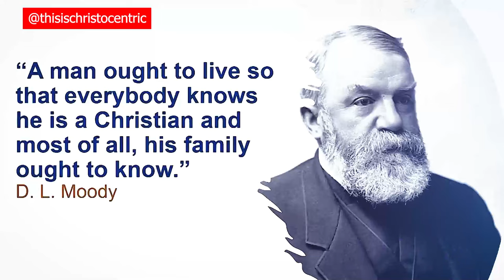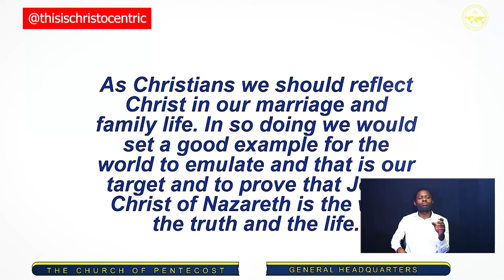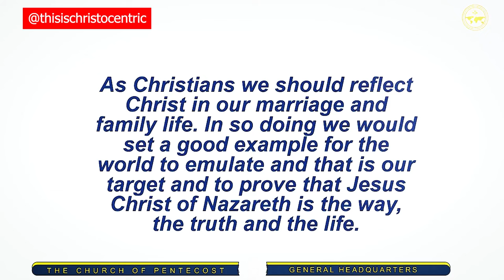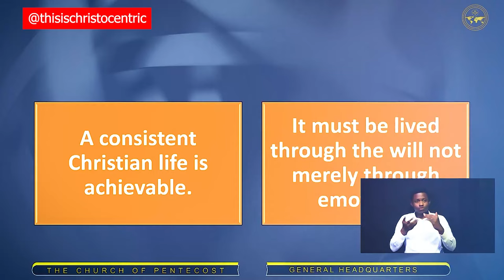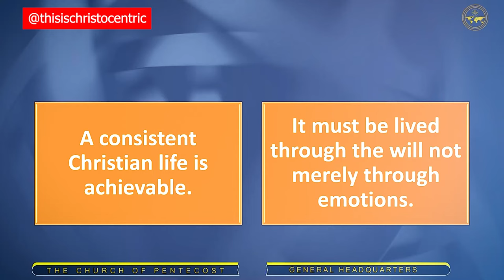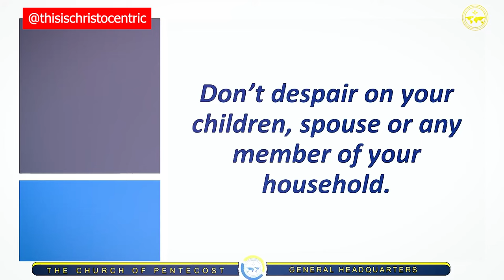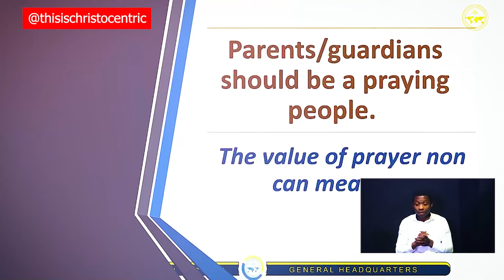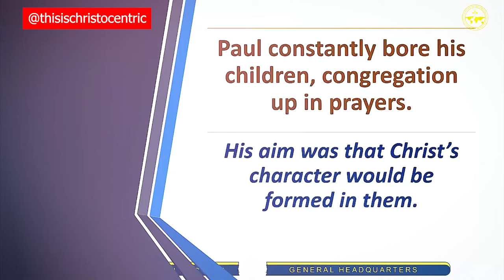3 WAYS TO TEACH A CHILD - Apostle Eric Nyamekye 2024